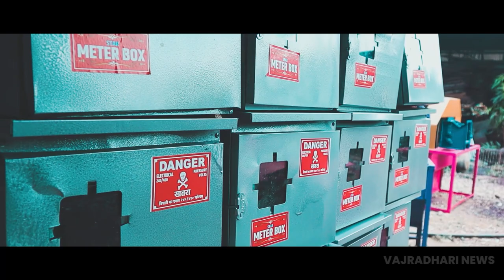सांगली जिल्हा बँकेत भाजपाने स्वबळावर थोपटले दंड।। वज्रधारी न्यूज ।।